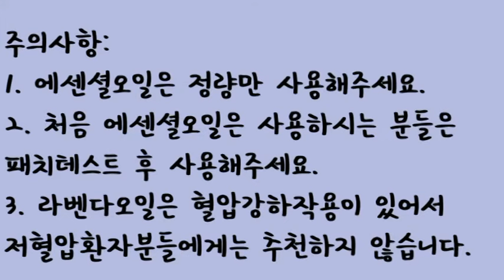라벤다에센셜오일 (LAVENDER)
에센셜오일에 대해 이야기하는 시간입니다.
향기로 우리의 삶을 아름다고 편안하게 만들면 좋겠습니다.

향기동동(DDAROMA) 이메일